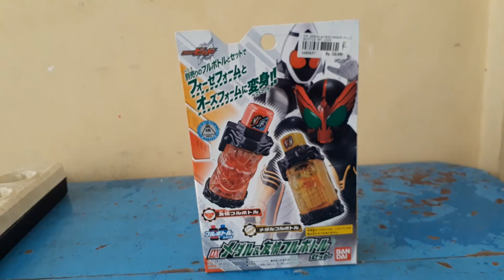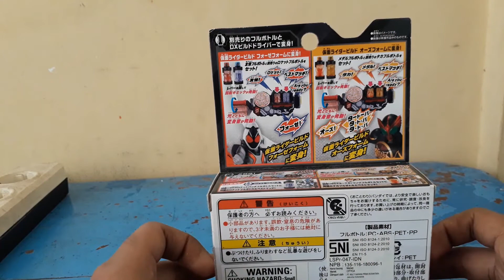Review Time-Sesuatu Hal(DX Yuujo and Medal Fullbottle set)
Botol seperti ini biasanya harus ada best match berbeda agar menjadi form untuk Kamen Rider OOO dan Kamen Rider Fourze. Selengkapnya bisa lihat vide ini